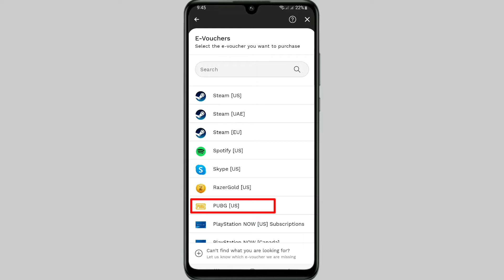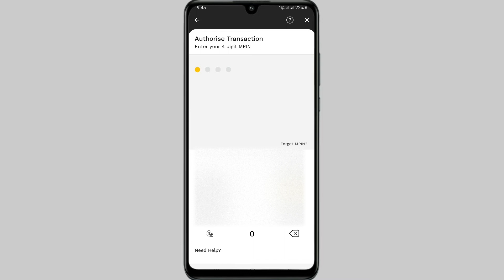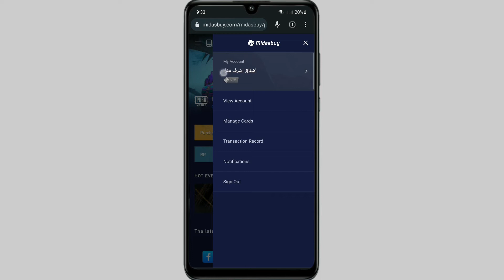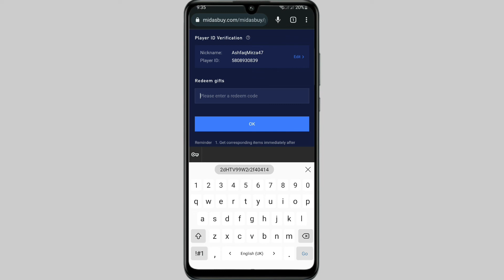Pubg UC Buy Kaise Kare | Pubg UC Purchese | Using Jazz Cash | Midasbuy Error Problem Fix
Hello Dosto aj Ki Es video mein apko btaya hai ke pubg game ke lie ap uc kaise khareed skty ho wo b jazz cash app se midasbuy us karte howe ap pubg game ke lie uc purchase kar skty ho error problem b fox ki hai

how to purchase uc in midasbuy

midasbuy uc purchase problem

midasbuy par error a raha ha

midasbuy uc purchase error in pakistan